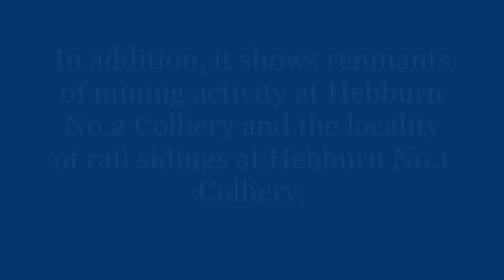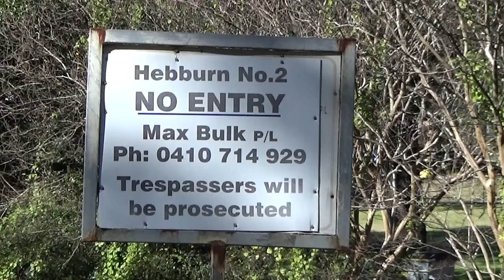The forgotten Elrington Colliery railway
This video follows the railway from Elrington Colliery to Hebburn No.2 Colliery and Weston. It also features remnants of mining activity at Hebburn No.2 Colliery. It also shows glimpses of the railway sidings at the former site of Hebburn No.1 Colliery and Weston.